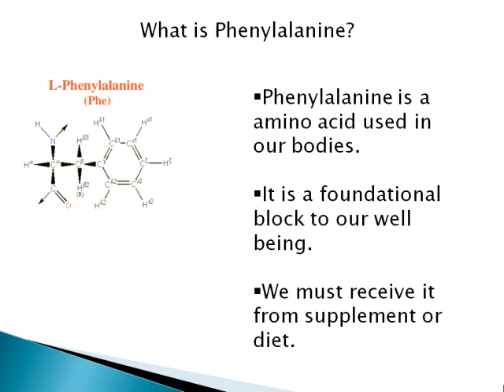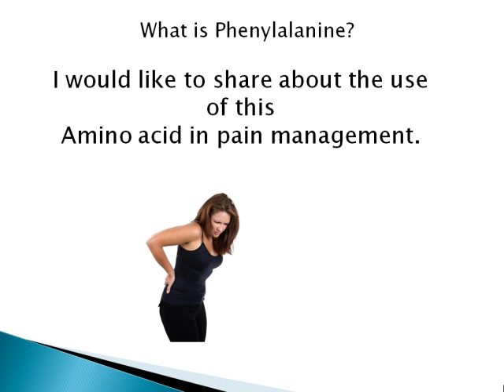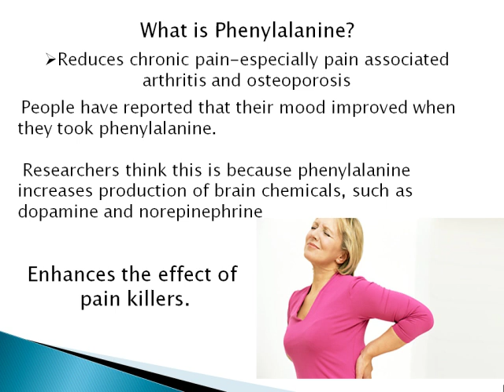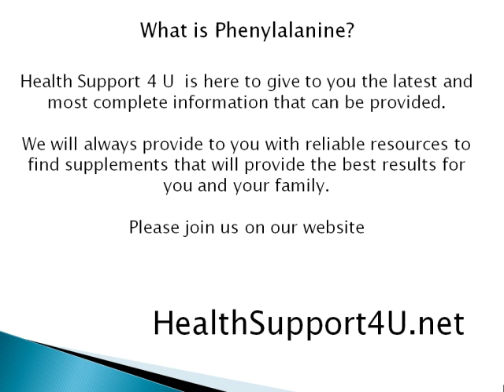What is Phenylalanine and Its use in Pain Management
for articles and videos for phenylalanine uses.  Edward Lyle is a educator in the world of supplements. Also look at this video